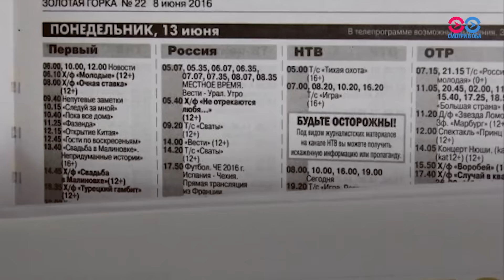СМИ предупреждают: "НТВ искажает информацию"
Региональные российские СМИ начали акцию протеста против редакционной политики телеканала НТВ. Так газеты отреагировали на фильм "Должники Госдепа", в котором утверждалось, что ряд региональных СМИ финансируются из зарубежных источников, которые влияют на их редакционную политику